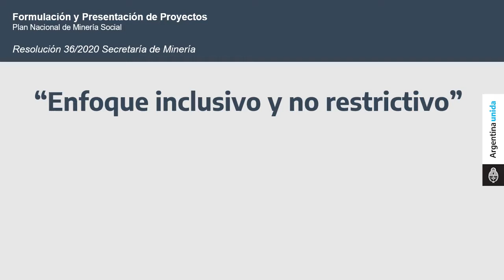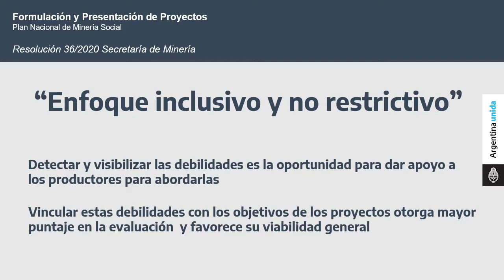3 Enfoque inclusivo y no restrictivo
Material extraído del Taller Virtual “Formulación y Presentación de Proyectos”, organizado por la Secretaría de Minería en el marco del Plan Nacional de Minería Social, realizado el día 25 agosto del 2020.